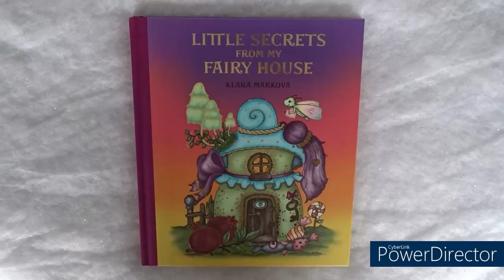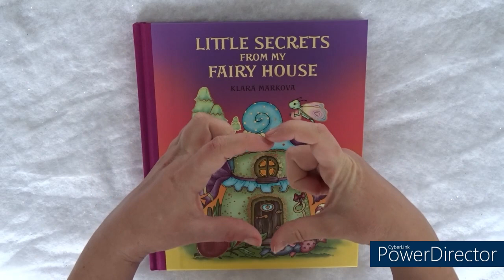Présentation: "Little Secret from my Fairy House" - Klara MARKOVA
Nous l'attendions tous depuis un long moment, il est enfin disponible:

"Little secrets from my fairy house" de Klara Markova disponible sur Etsy

Bon visionnage

Pour me suivre:
Profil Vinted: jojotte57